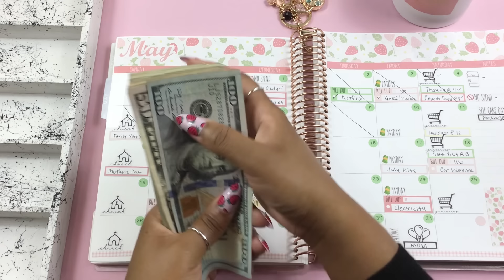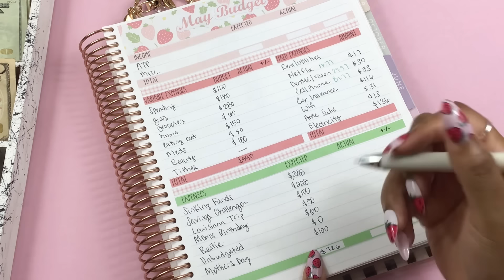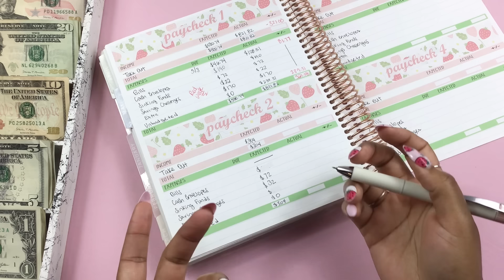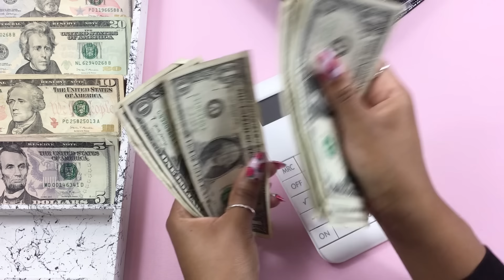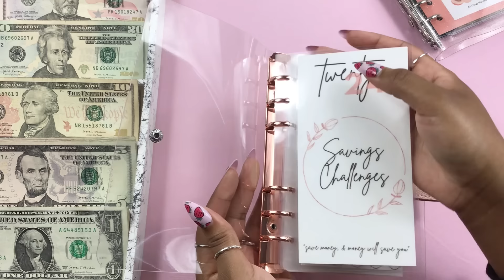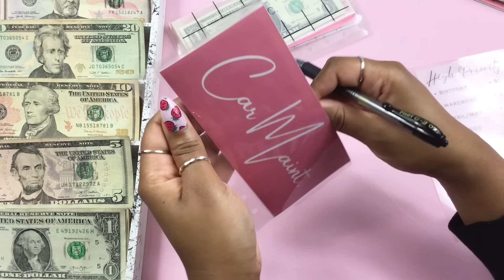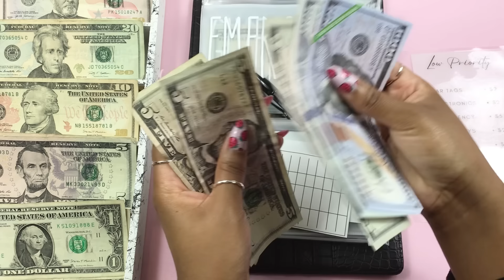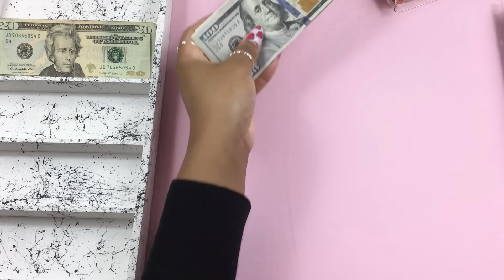LOW CASH ENVELOPE STUFFING 2024 | Paycheck Cash Stuffing | SAVINGS CHALLENGE STUFFING | May #2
Happy Friday!! Cash stuffing envelopes and sinking funds for 2024, using the cash envelope system. All cash envelopes and cash envelope trackers are from All Things Planned shop, listed below!

Amazon Storefront

White calculator
Wet erase marker

| FILM ITEMS |
Black background